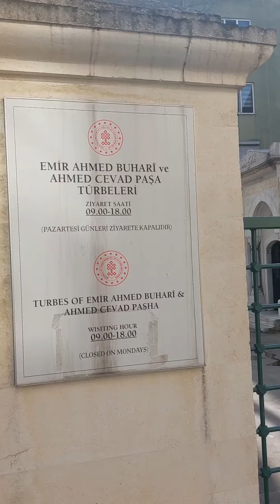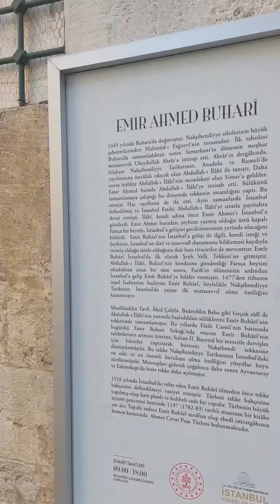Fatih çok Mubarek Evliyalar Mekani❤️